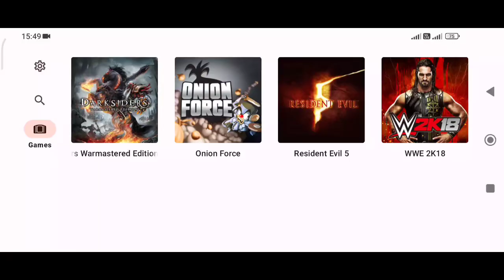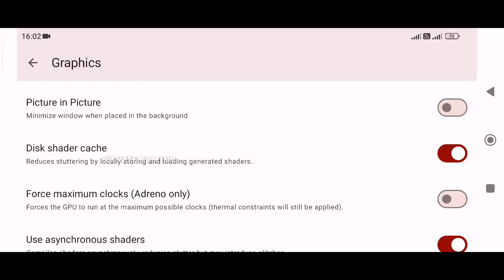Onion Force Gameplay on Yuzu Android NCE - Poco F4 Settings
TEST GAMEPLAY & SETTINGS ONION FORCE ON YUZU ANDROID BUILD NCE 278 POCO F4 NO ROOT

DEVICE INFO
Poco F4 Original Rom (No Root)
Processor Snapdragon 870
Adreno 650
Ram 8/256
MIUI 14
Android 13